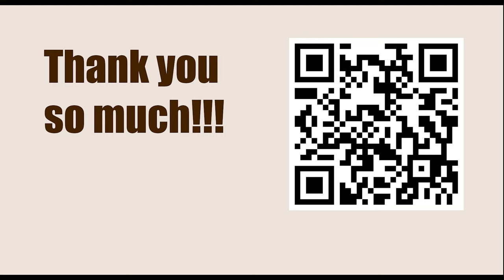World Championship 2014, Sochi, RUS - Round: 5 || VIswanathan Anand vs Magnus Carlsen